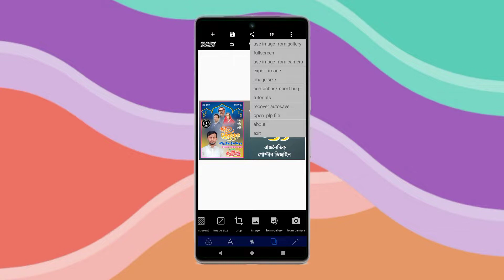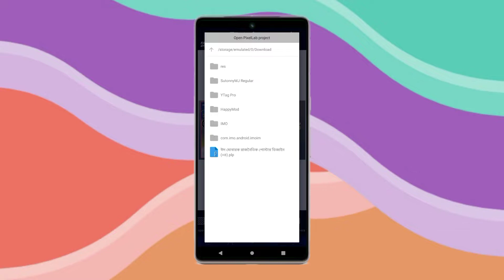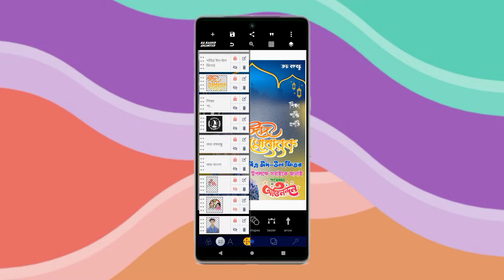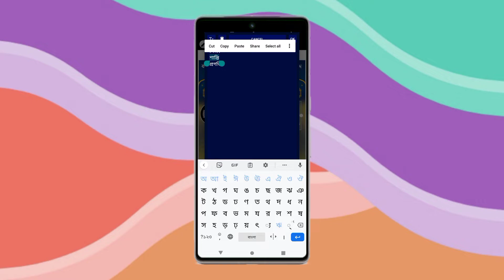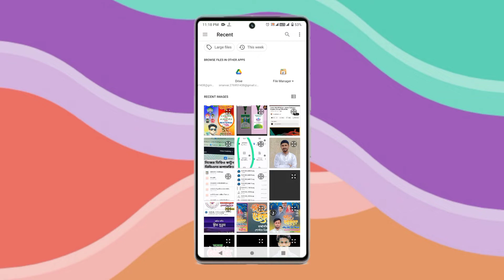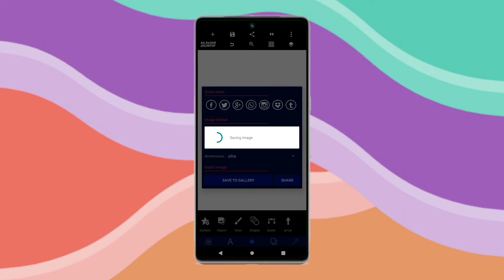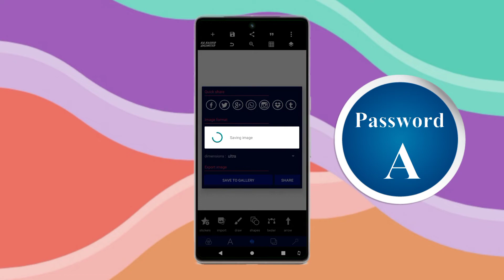ঈদুল ফিতর রাজনৈতিক পোস্টার ডিজাইন (০৪),,RA Rashid Unlimited 👈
ʟɪᴋᴇ | sᴜʙsᴄʀɪʙᴇ | sʜᴀʀᴇ | ᴄᴏᴍᴍᴇɴᴛ
●▬▬▬▬▬▬▬ஜ۩۞۩ஜ▬▬▬▬▬▬●
ᴛʜᴀɴᴋ ʏᴏᴜ
●▬▬▬▬▬▬▬ஜ۩۞۩ஜ▬▬▬▬▬▬●

                               ধন্যবাদ।

                       RHTA